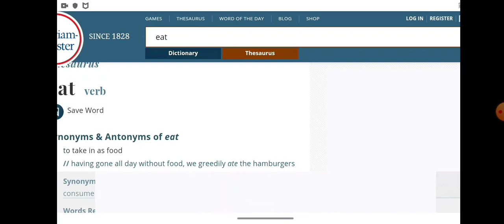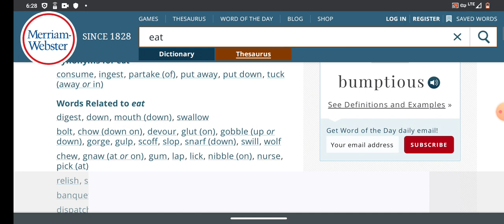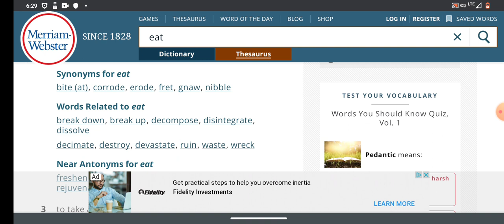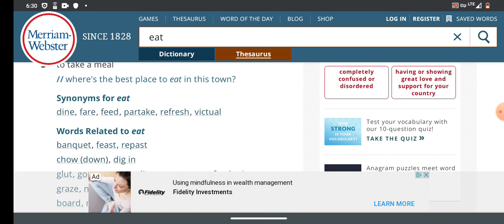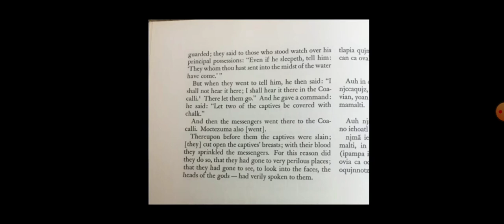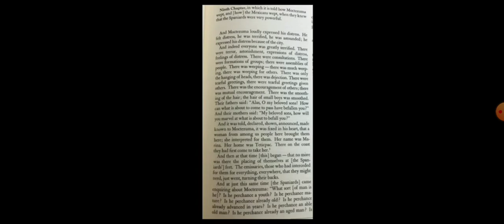THE TRUTH BEHIND DEUTERONOMY 28:53 (EAT OR KILL)!!?? 👑🏹FAIR USE, EDUCATIONAL PURPOSES ONLY!!